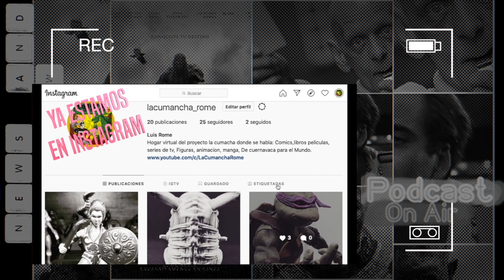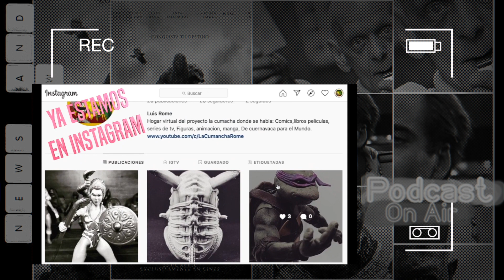Cumancha Ep 322| Northman| ¡Los caminos de la venganza nos son como yo creía!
Hoy en el podcast tenemos las noticas más relevantes de la semana y en la platica recomendación, el filme de suspenso, acción; northman una historia violenta de venganza vikinga, son tregua, sin compasión.